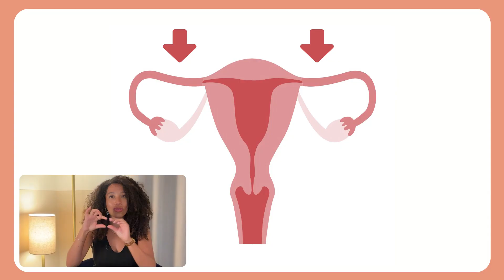7 infos sur la ligature des trompes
Je suis Charline.
Je suis Sage-femme libérale 👩🏽‍⚕️

Et je donne des informations ludiques et accessibles sur la GYNÉCOLOGIE et L'OBSTÉTRIQUE.

Mon but : te permettre de connaître ton corps et celui de toute personne avec un utérus. Le comprendre. Pour ne pas le subir. Le comprendre pour l'accepter et vivre pleinement ta vie.

Ensemble, on va parler aussi bien de grossesse, que de gynécologie. Les règles, les pertes blanches, la contraception…
On aborde tout avec transparence et légèreté.